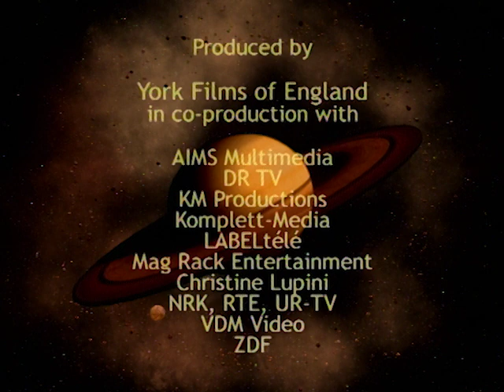Spacefiles: The Moon - Our Partner in Space (Episode 5 of 26)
Episode 5 of 26: The Moon - Our Partner in Space
The Moon was probably formed when a body the size of Mars twice hit early Earth. The first collision was a glancing blow. The second, two days later, was a major impact that threw enough material into orbit to form the Moon. Since then, the Moon has been steadily receding.

SPACEFILES: An enthralling overview of the Solar System, our Galaxy and the greater Universe. In a flow of superb CGI, glorious images from deep space and incisive writing, 26 beautifully crafted episodes deliver the compelling fundamentals of space, astronomy and cosmic exploration.